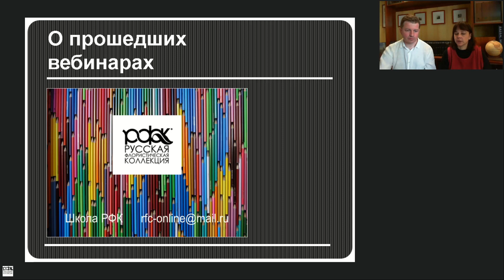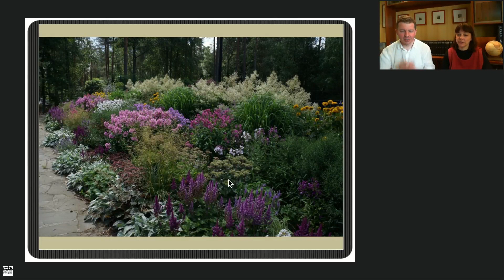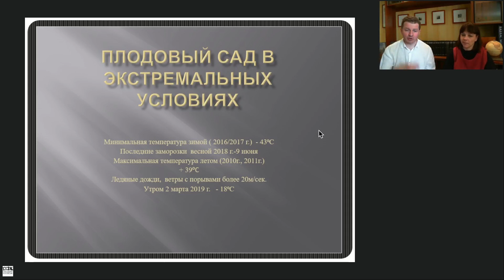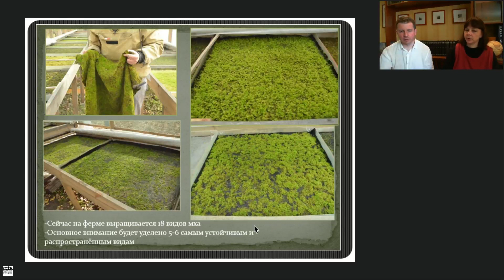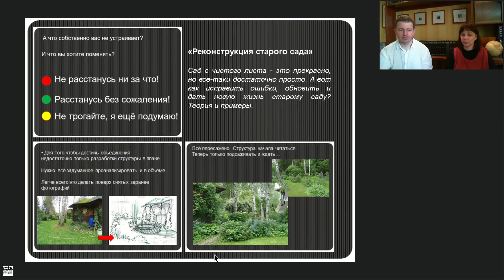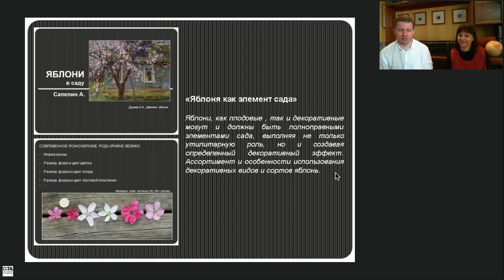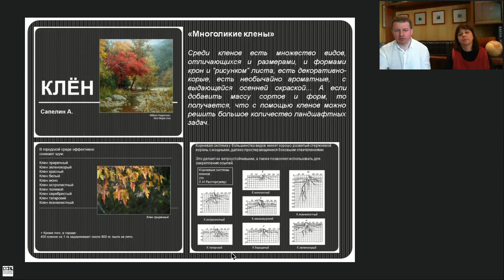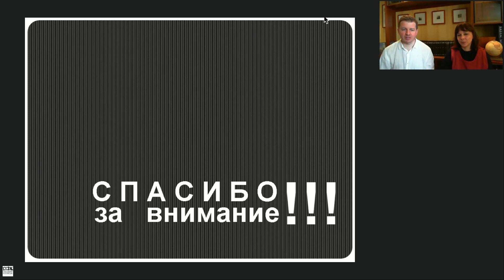Анонс прошедших вебинаров 2020 Школы РФК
Рассказываем об всех вебинарах, которые можно приобрести в записи для домашнего просмотра. Темы, лекторы, формат скачивания и просмотра.

Продолжительность 2 часа 35 минут, но чтобы вам было легче ориентироваться ниже мы приводим примерное время (час, минута, cекунда) с которого начинается рассказ о вебинарах конкретного лектора:

0.11.10 - Светлана Воронина (луковичные, флоксы, рододендроны, цветник, почвопокровные)
0.26.14 - Андрей Ганов (птицы)
0.29.58 - Наталья Гордиевская (сухой сад в Сибири)
0.34.45 - Елена Елисеева (розы)
0.39.20 - Т.Т. Желтовская (злаки)
0.43.15 - Лариса Маслова (плодовый сад экстрим)
0.47.56 - Татьяна Махрова (советская селекция)
0.52.10 - Наталья Мельникова (деревья из семян)
0.57.22. - Илья Митюшев (вредители)
1.01.14 - Алексей Овсянников (мхи)
1.08.48 - Ирина Окунева (сирень)
1.11.50 - вебинары А. Сапелина
2.13.48 - Елена и Андрей Седовы (плодовые)
2.17.17 - Алексей Шулюпин (худ.обрезка)

2.20.00 - Формат предоставления вебинаров